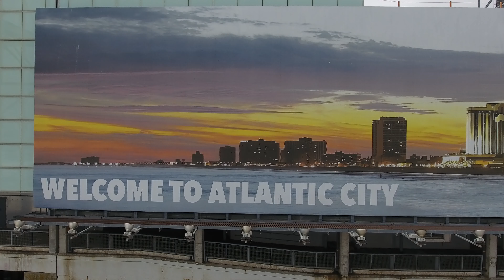Atlantic City September 2017 [Aerial Drone]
Atlantic City is a resort city on New Jersey's Atlantic coast that's known for its many casinos, wide beaches and iconic Boardwalk. Established in the 1800s as a health resort, today the city is dotted with glitzy high-rise hotels and nightclubs. In addition to gambling at slot machines and table games, the casinos offer spa treatments, performances by famous comedy and music acts, and high-end shopping.